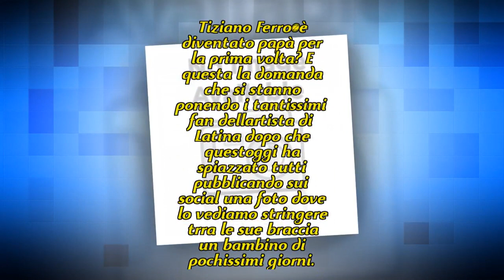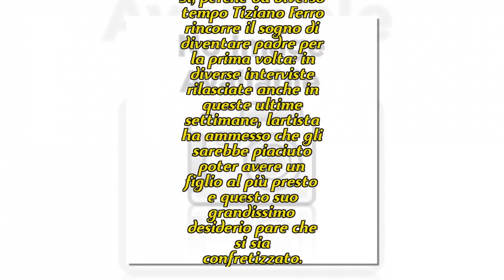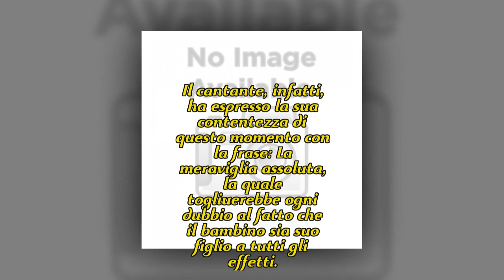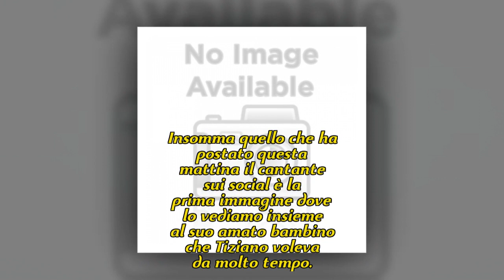Tiziano Ferro è diventato papà oppure è una bufala? Ecco la verità